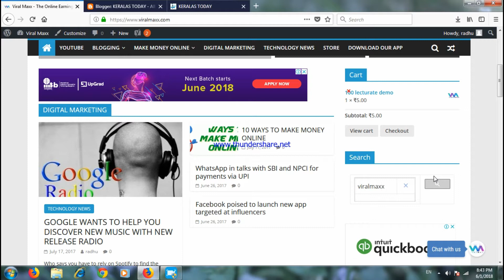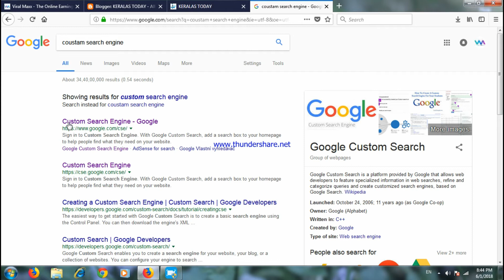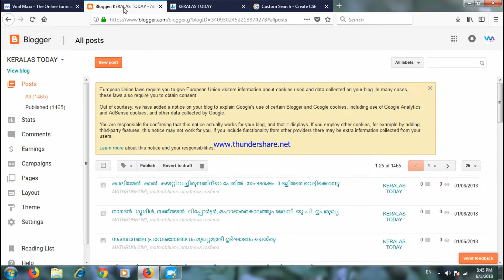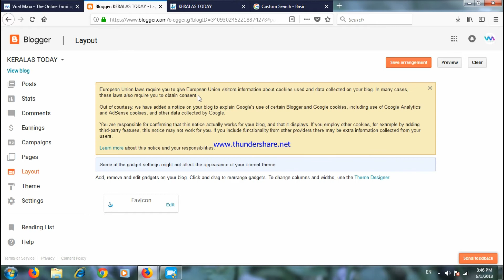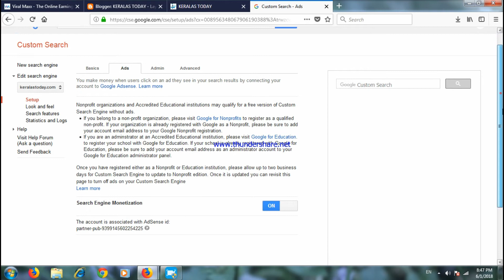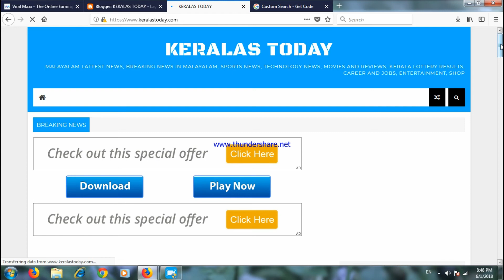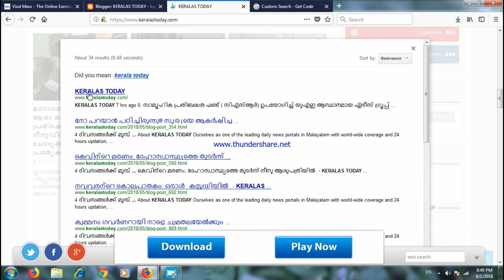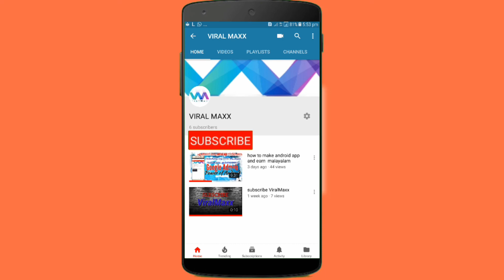HOW TO ENABLE GOOGLE SEARCH ENGINE . HOW TO MAKE MONEY WITH GOOGLE CUSTOM SEARCH ENGINE MALAYALAM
UNLIMITED EARNING ONLINE UNLIMITED VIRAL STORIES
A SMALL INITIATIVE TO TEACH ABOUT ONLINE EARNINGS

ഹായ് friends ,
ഇന്നത്തെ ഈ  വീഡിയോയില്‍ ഗൂഗിള്‍ കസ്റ്റം  സെര്‍ച്ച്‌ എങ്ങനെ വെബ്സൈറ്റില്‍ എങ്ങനെ ഇനേബിള്‍ ചെയ്യമെന്നും അതില്‍ നിന്നും എങ്ങനെ ഒരു വരുമാനം ഉണ്ടാകാമെന്നും ആണ് വിവരിക്കുന്നത്.

എന്തെങ്കിലും സാങ്കേതിക തടസ്സം നേരിട്ടാല്‍ താഴെ കാണുന്ന എന്‍റെ whatsapp നമ്പരില്‍ ബന്ധപെടാവുന്നതാണ്.

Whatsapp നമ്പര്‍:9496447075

with love and care Amaljoy